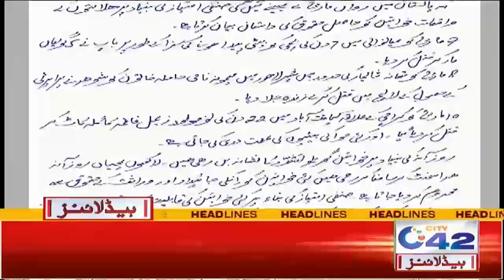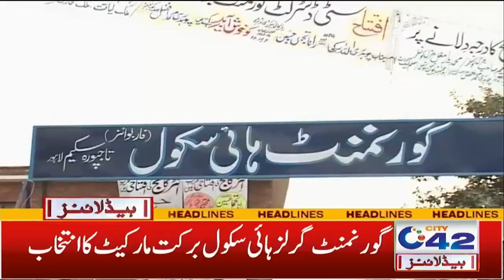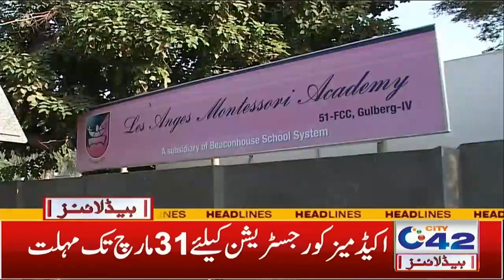Big News Over Health Card | 5am News Headlines | 16 Mar 2022 | City 42